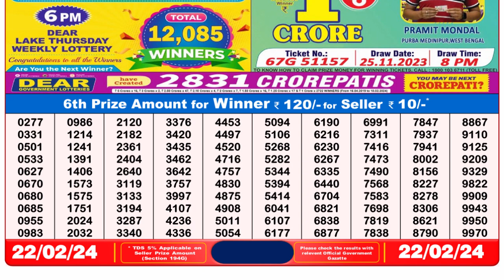🔴Dear Lottery Sambad Live 8pm today 22.02.24 Nagaland State Lottery Result